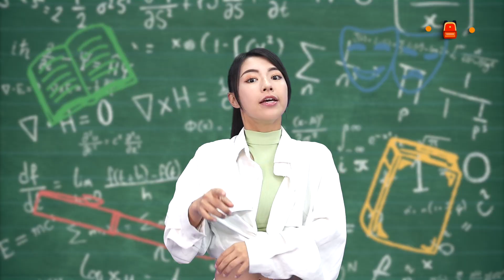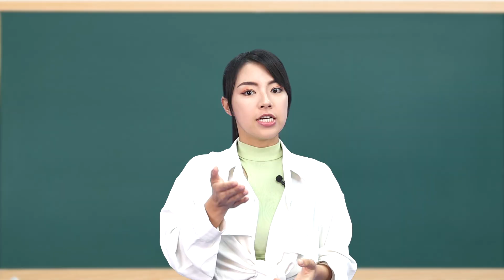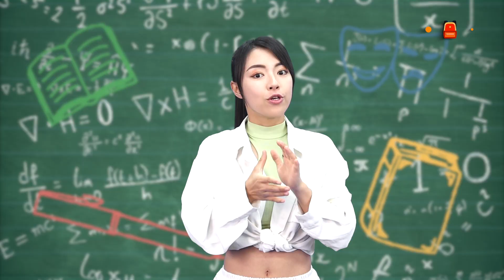強勢回歸！第6屆全國高級中等學校儀隊競賽決賽Coming Soon🎉🎉🎉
睽違2年，全國高級中等學校儀隊競賽強勢回歸🔥！這次拿到決賽門票的各校儀隊精銳盡出，爭奪全國總冠軍的寶座🏆

📣國防部第6屆全國高級中等學校儀隊競賽決賽Coming Soon🎉🎉🎉
日期：❼月❶日（六）
地點：兩廳院藝文廣場
✨決賽學校名單✨
北區👉莊敬高職、新興高中、鶯歌工商
中區👉仁德醫專、明道中學、嘉義女中
南區👉內埔農工、屏東女中、港明高中

📸儀隊採訪特派員
採訪／阿不、黃美眞
拍攝／洪嘉豪、黃美眞、江介夫
剪輯／洪嘉豪